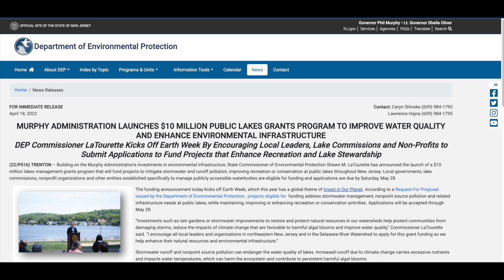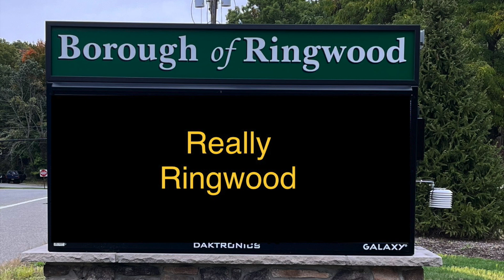Really Ringwood S2E5: Lake Season!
The views and opinions expressed in this program are those of the speakers and do not necessarily reflect the views or positions of any entities they represent or are a part of professionally, voluntarily or personally.

Folks in Ringwood don't always agree on a lot, but one thing we all agree on is that we love our lakes. Well, that is...we know that the residents love our lakes. But is our town government doing enough to protect our lakes and help them, and the communities that surround them, thrive?

The music for this episode is “Curious” by Ron Gelinas Chillout Lounge